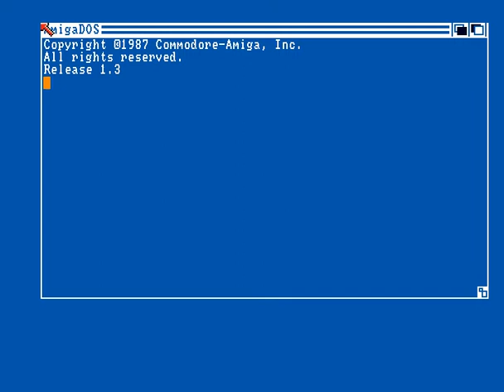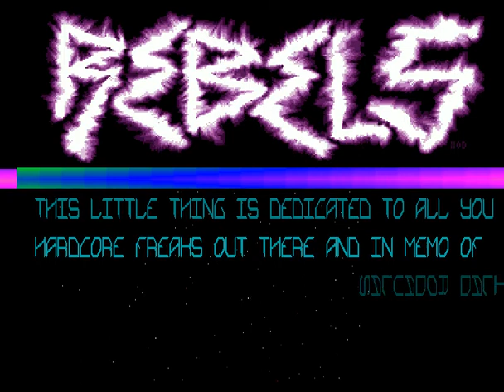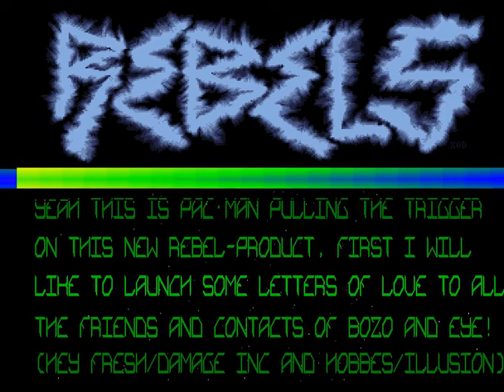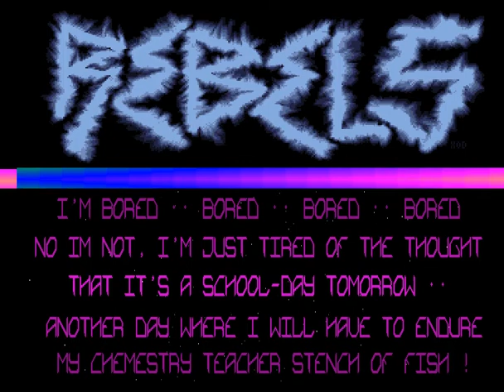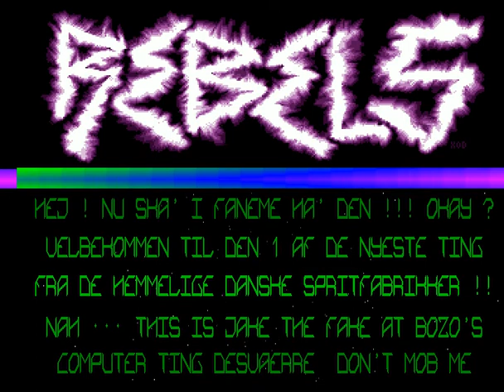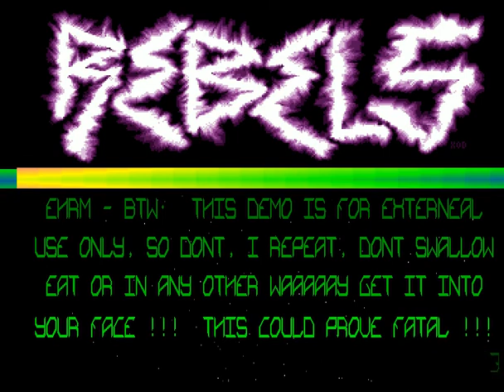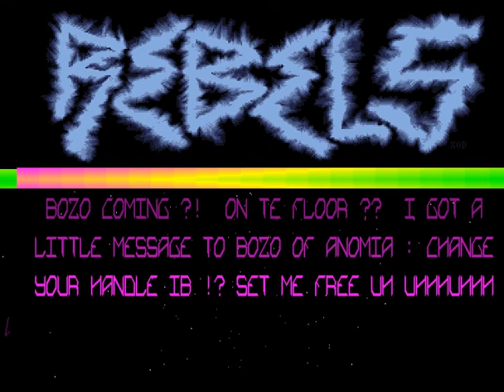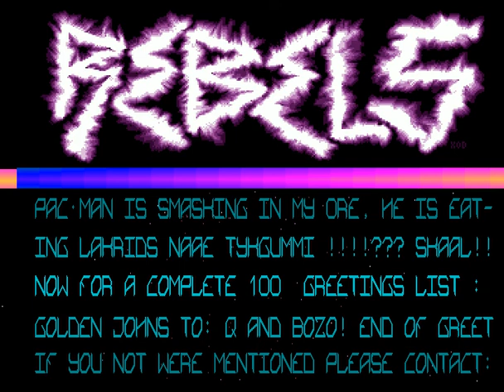Rebels - the thing (Amiga Demoscene)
platform: Amiga OCS/ECS
type: Demo

Alright so first things first, I'm sorry - if you're like me you were hoping for some animation on the rainbow plasma so a bit of a disappointment and sorry for the clickbait but at least the tune is pretty good. Not bad overall imo.